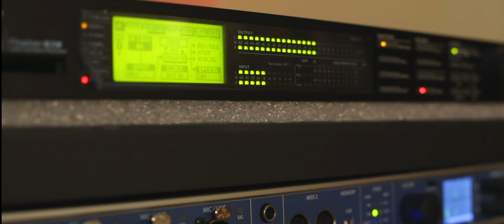Alannu Thookky|അളന്ന്തൂക്കി|Latest Malayalam Christian Song|Aby VettiyarAnna Baby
Lyrics            } Aby Vettiyar
Music           } Aby Vettiyar
B G M           } VJ Pretheesh
Singer          } Anna Baby
Mix/Master } Jinto Geetham
Flute             } Jossy Alappey
Studio          } Geetham Digital Cochi
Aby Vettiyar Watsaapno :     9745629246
💦ഈ പാട്ടിന്റെ വരികളും ഈണവും ദൈവം എനിക്ക്‌ കനിഞ്ഞുനൽകിയ അനുഗ്രഹമാണ് .. മാരാമൺ കൺവൻഷനിൽ ഈ ഗാനം തിരഞ്ഞെടുത്തപ്പോൾ അത്‌ എന്റെ ജീവിതത്തിലെ ഏറ്റവും വലിയ ഭാഗ്യവും.. നന്ദി കർത്താവേ ...💦